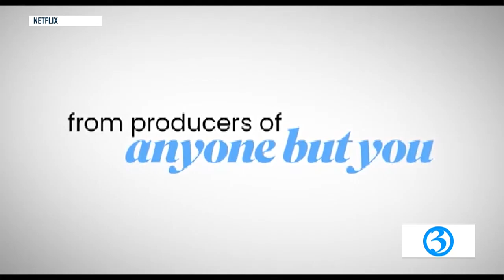What to Watch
Josh McBride is here to tell us 5 great things to add to your binge watch list!